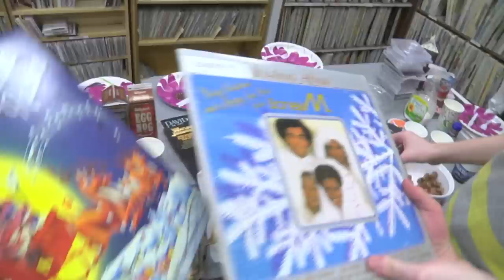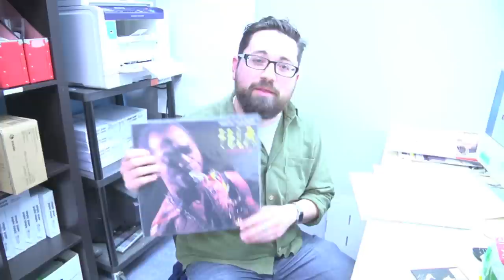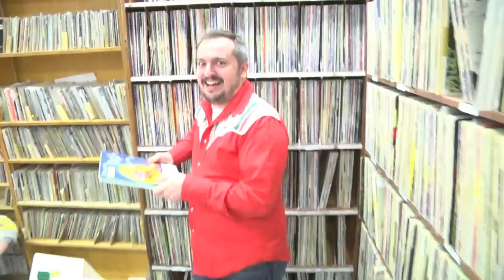Happy Holidays from CJSR!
The staff and volunteers at Edmonton's CJSR FM 88.5 (and cjsr.com around the world) share their holiday spirit! Thanks to the fine folks at FAVA for the use of their gear.